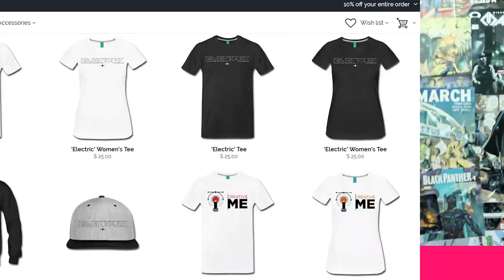Top 5 Animated Series or Anime That I Would Like To See in 4K HD | NERDSoul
Today we've got the Top 5 Animated Series or Anime That I Would Like To See in 4K HD. I was asked and instead of just answering one person I figured I could let all of you guys in on the convo and get your input so... What animated series would you like to see in 4K HD?

Links:
5) Batman The Animated Series • 01:05
Batman - The Animated Series, Volumes 1-4 (DC Comics Classic Collection)

4) G.I. Joe • 01:58
G.I. Joe A Real American Hero

3) Exo Squad • 03:02
Exosquad: Season 1

2) Transformers • 04:31
Transformers: The Complete Series

Transformers: The Movie (30th Anniversary Edition) [Blu-ray]

1) Cowboy Bebop • 05:46
Cowboy Bebop: The Complete Series [Blu-ray]